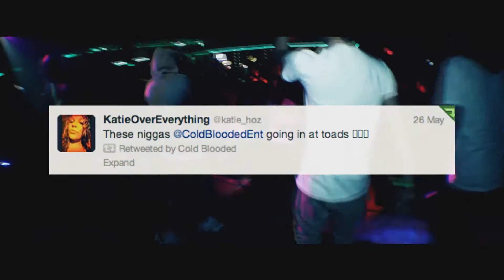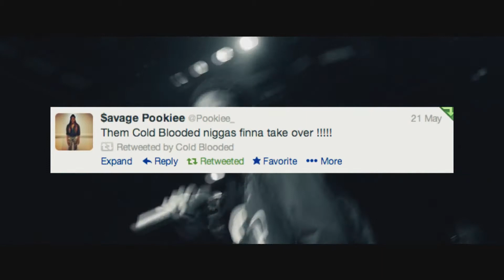In Cold Blood: Sequence LIVE (Starring Styles P) + Live Performance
A behind the scenes look at the Cold Blooded team following our journey towards our first official project, In Cold Blood. This is the fifth short clip of our documentary, as well as the first performance after the release of our project In Cold Blood! Also as a bonus there is a live performance from the team at Toad's Place in New Haven, CT opening for Styles P, as well as a performance from Vibz Uptown in Hartford, CT.

S/O to The GreaTisT, Musicbox, & Reggie & Rachel Torchon!

Shot/Edited by @TheRealAro
Shot by @R_MPhotography

Track-list:
HueyHugh - In Cold Blood (Beat by Bleek G.)
James Ringrose - In Cold Blood (Beat by e.y.e.)

To keep up to date with the team follow these pages below.